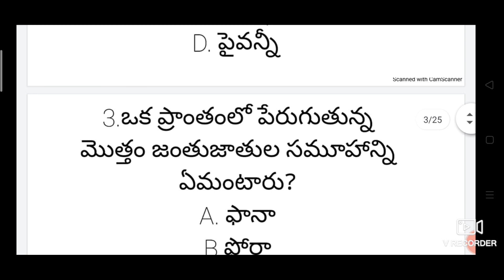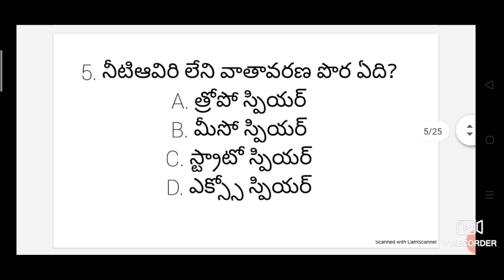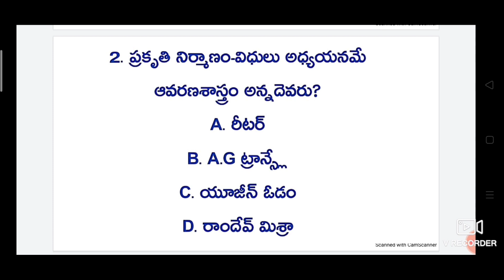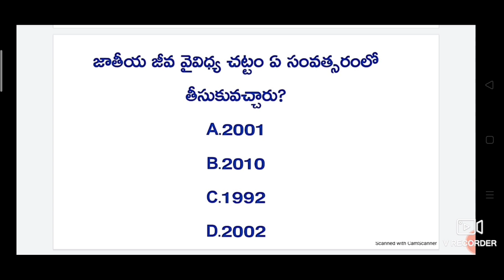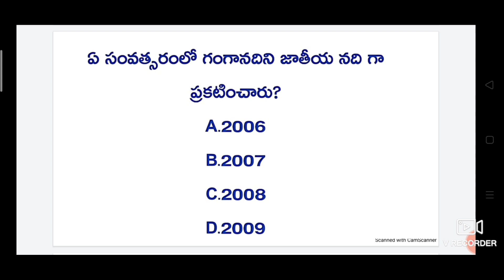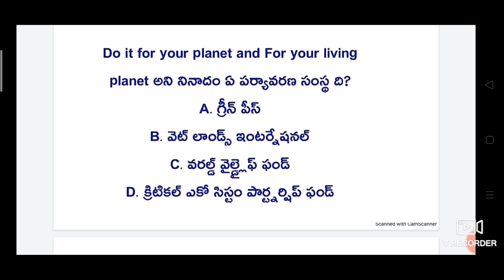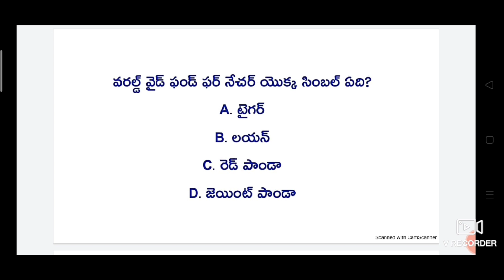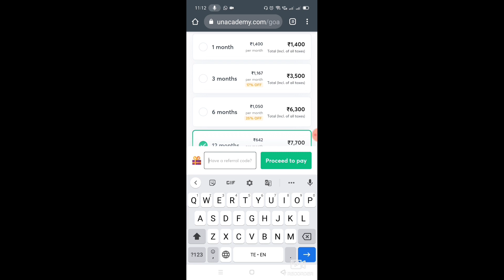పర్యావరణం మీద ముఖ్యమైన ప్రశ్నలు-Appsc గ్రూప్ 2/TSPSC గ్రూప్ 2/RRB NTPC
Environment Important Questions for APPSC TSPSC Group 1, 2
[10/11, 7:34 pm] Use Tv- Unacademy: download unacademy App and follow Rapolu Srinivasulu